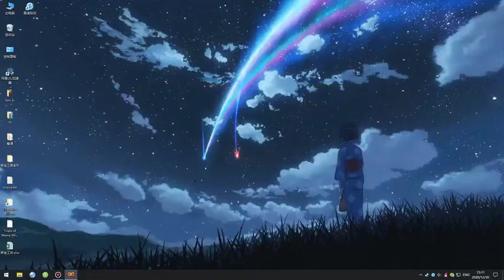有声小说《大王饶命》871-880